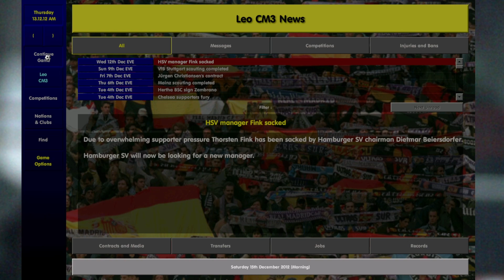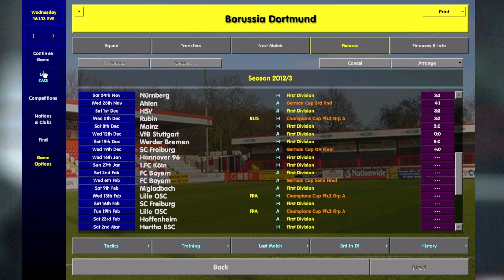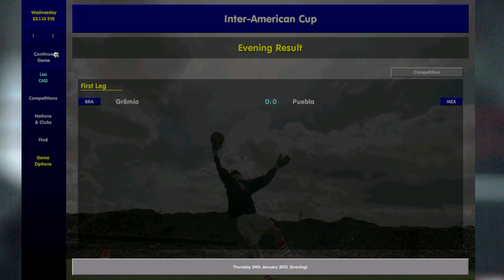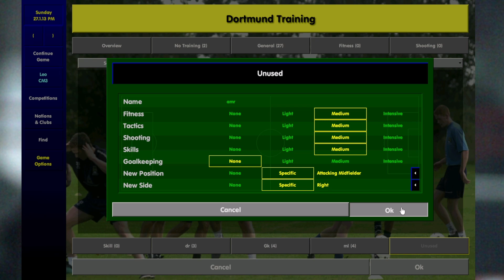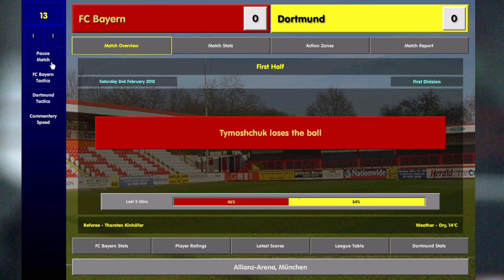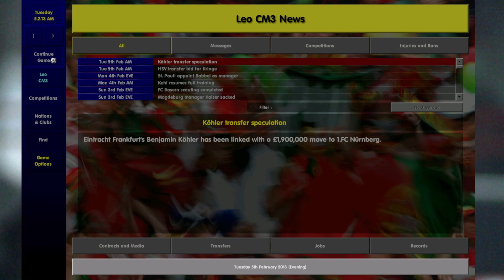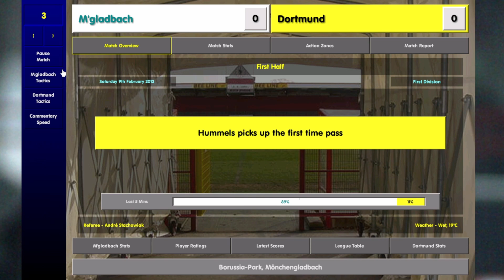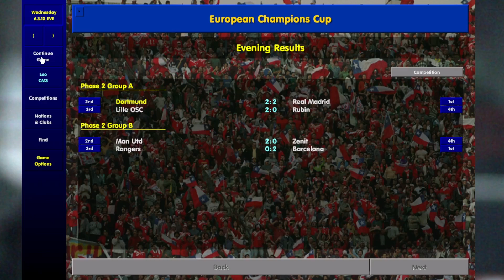CM0102 Dortmund - 2012 Sim Style DB - Part 3